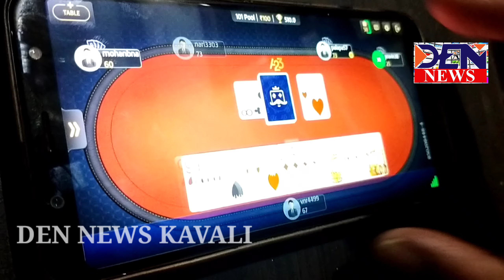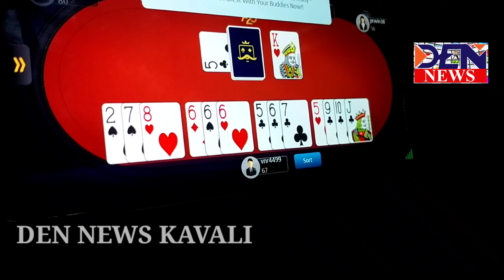అమ్మో ఆన్లైన్ పేకాట అయితే కుటుంబం గుల్లేDENNEWS kavali